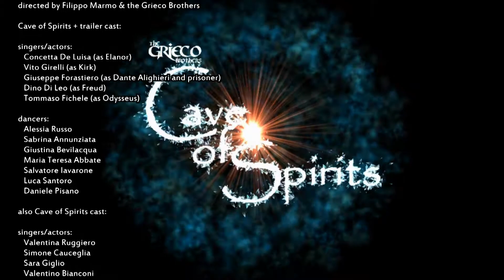Spiriti dell'Acqua - Trailer Cave of Spirits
Un fiume sotterraneo scorre all'interno delle Grotte da migliaia di anni, scavando il suo percorso all'interno della Terra.

Gli spiriti dell'acqua prendono vita, invocati dal canto della nostra Eleanor.